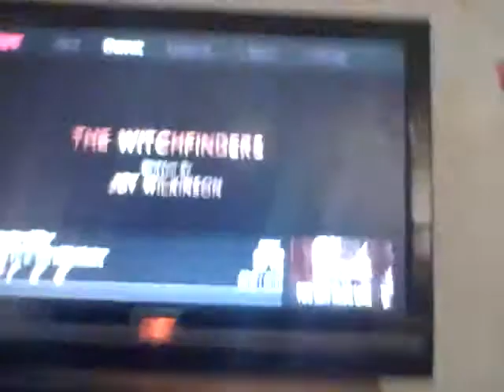Is it good?- Doctor Who Season 11 Episode 8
Witch!